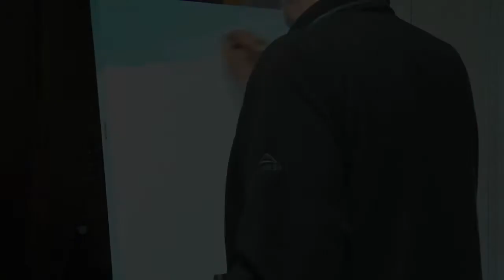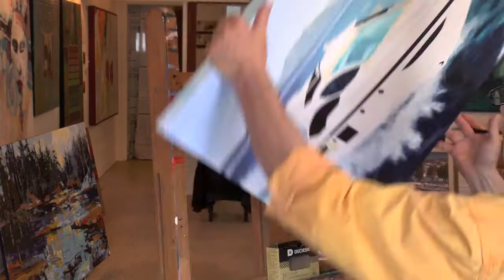Pisapia-Art Azimut1 Making Of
Time lapse video of my latest boat painting, an Azimut 45... Enjoy!